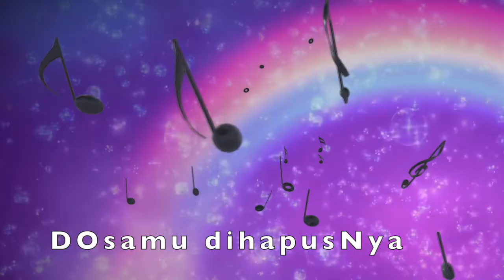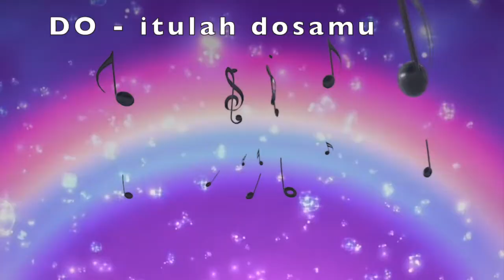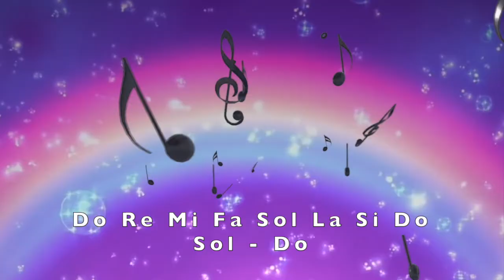Do Re Mi - Lagu Sekolah minggu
DO - itulah dosamu
RE - relakan hatimu
MI - minta pada Yesus
FA - fahami Firman-Nya
SO - Sobatmu yang setia
LA - lama menunggumu
SI - silakan Dia masuk
DOsamu dihapusNya